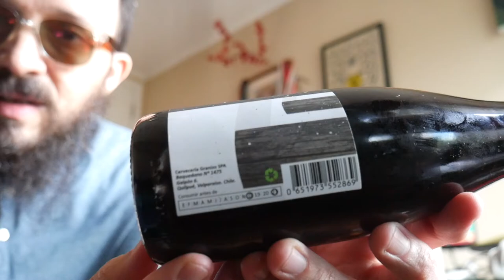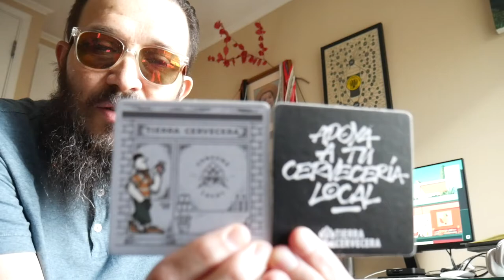Unboxing TierraCervecera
Untappd: @pobrezuko